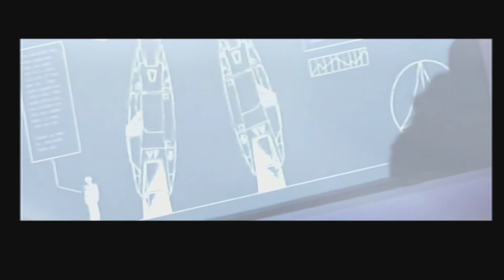Robotech: Battlecry [PS2 Booby Trap Intro Cinematic]